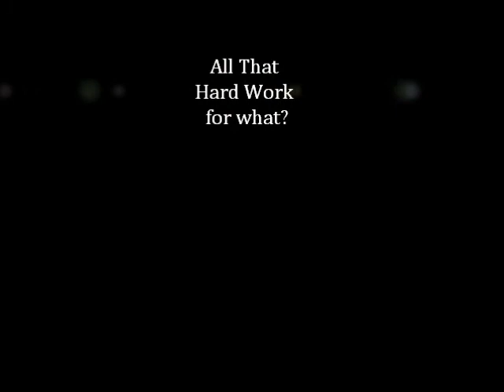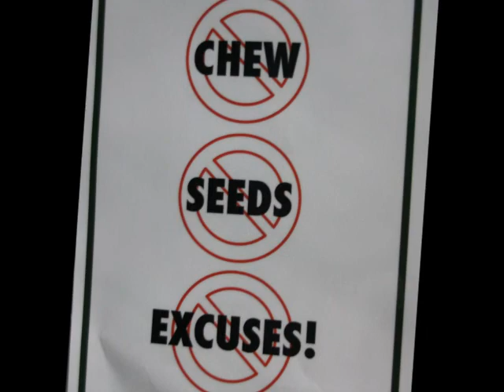Newport Beach 8U Bat Rays 2012